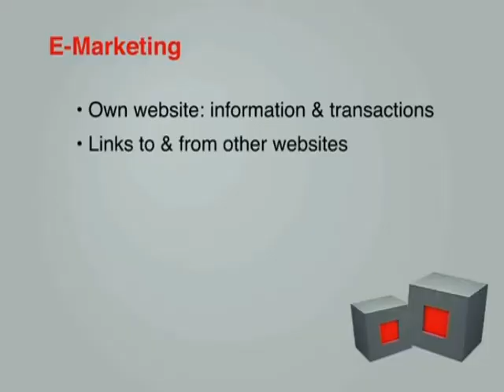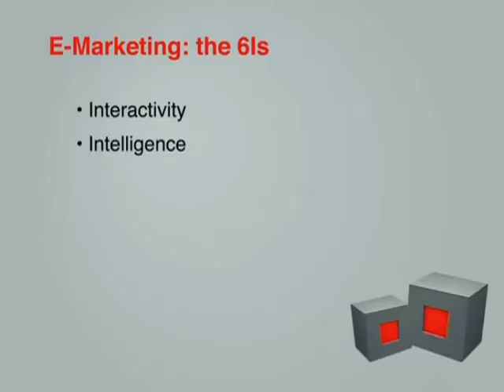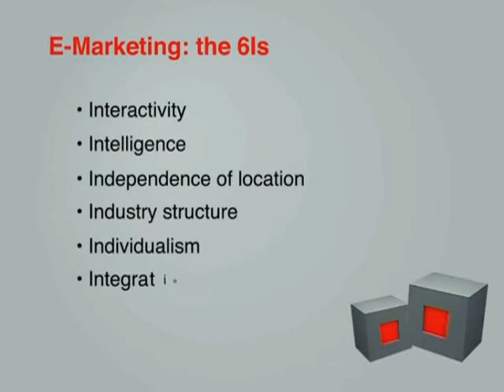Marketing Chapter 11 Part g.flv